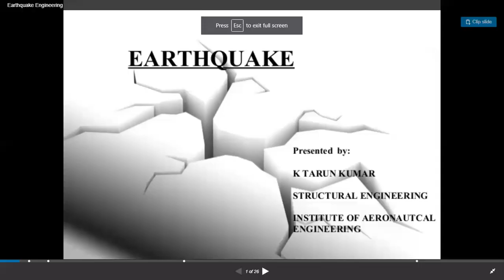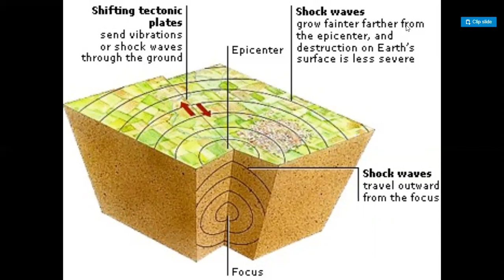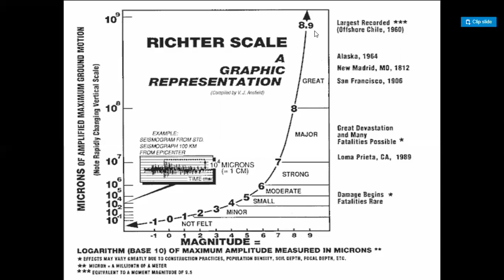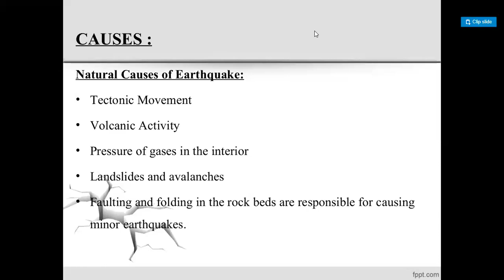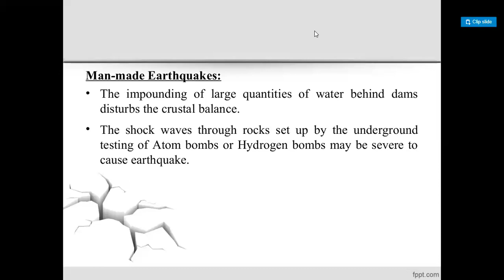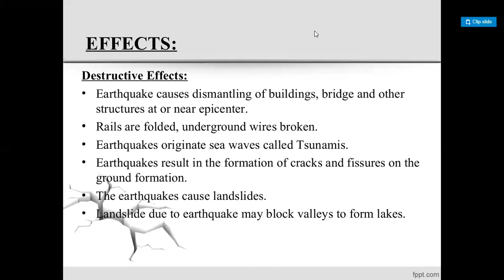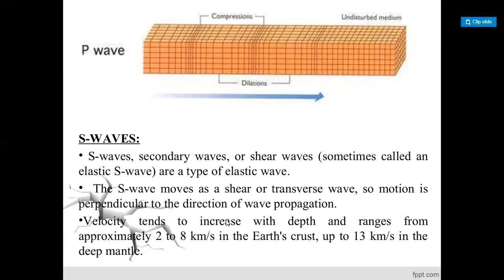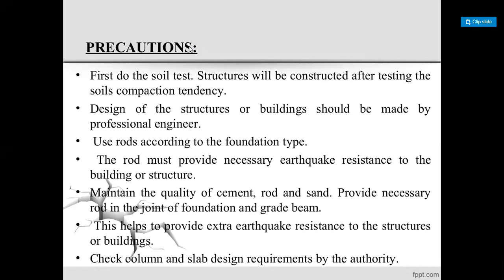Lecture 7 Geology and Earthquake Engineering